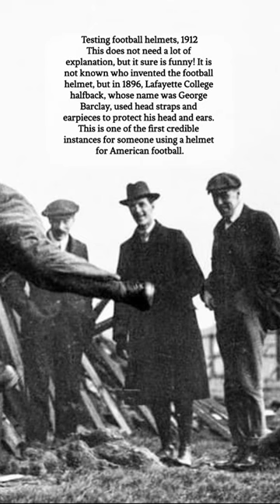Historic Photographs [Old Photos] [Historical Photos] you must see